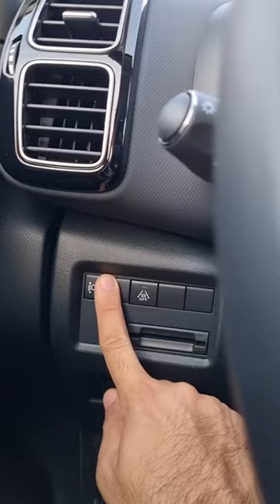Citroen C5 Aircross ASMR 🔊